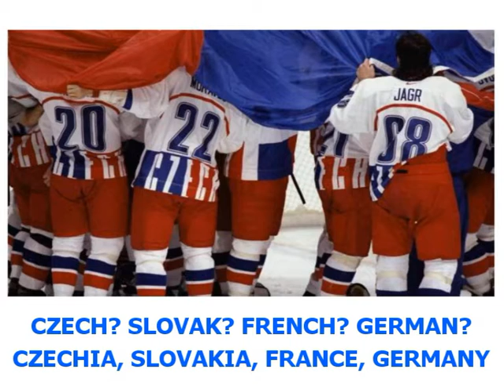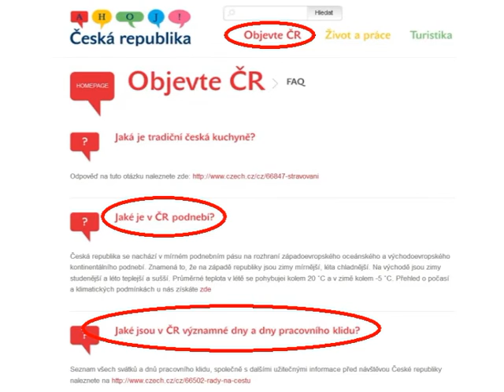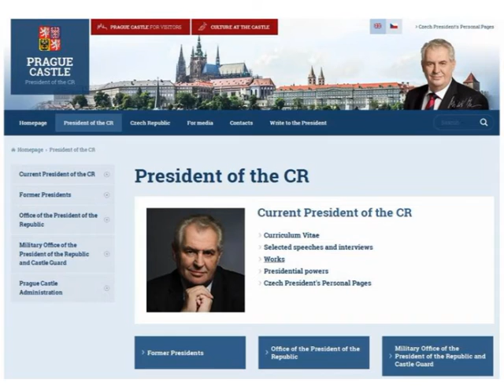Jak fandíte Česku? (Czechia vážně i nevážně - díl č.1)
Přednáší  RNDr. Zdeněk Kukal. Grafika a výběr fotografií: Vladimír Filip.